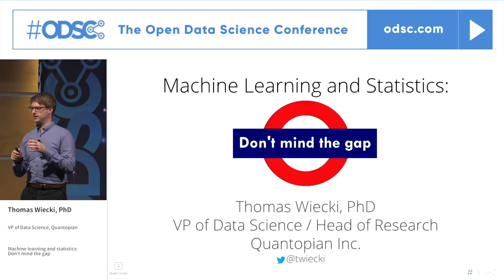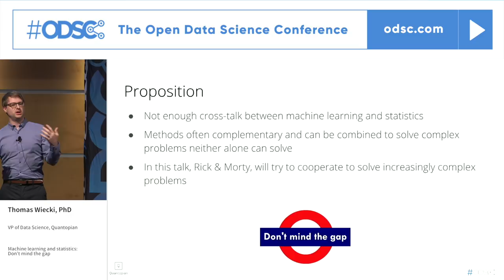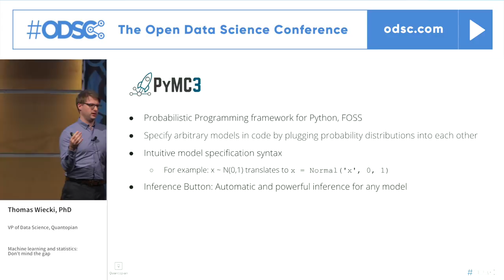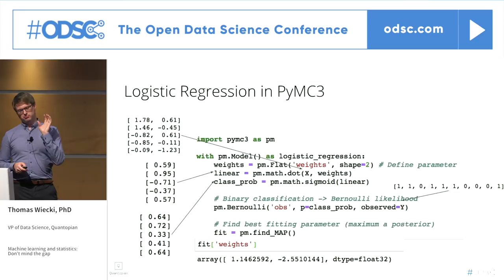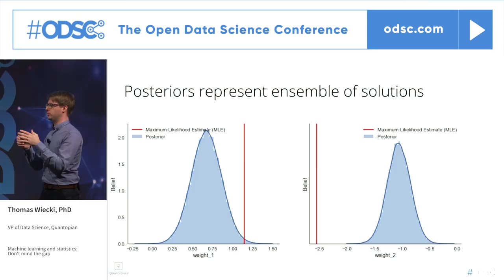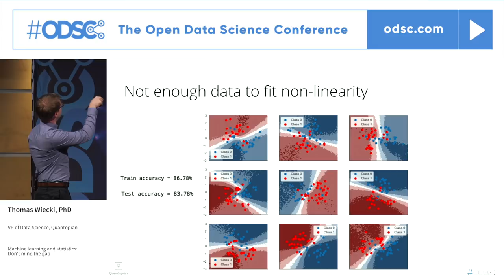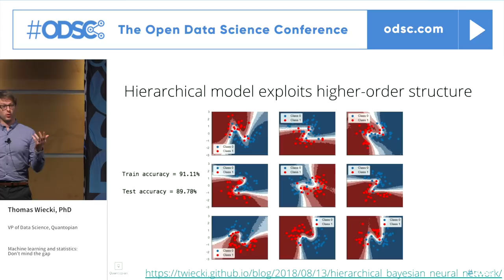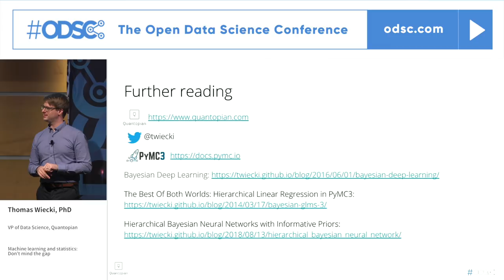Machine Learning and Statistics: Don't Mind the Gap. By Thomas Wiecki at ODSC Europe 2018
This talk was given at ODSC Europe 2018 as the section keynote for finance.

Abstract: What are the differences of machine learning and statistics? Answers to this question vary as widely as the array of tools employed by the two disciplines. Although both share more similarities than differences, their cultures and roots as well as the language they use are quite different. More recently, however, we can see a healthy cross-pollination where each field starts to adapt ideas of the other. In this talk, we will look at the ideas the two disciplines have developed, identify those that have already crossed the chasm, and those that are still grounded in one of the two fields. Some examples of such concepts are informative priors, neural networks, uncertainty, regularization, and hierarchical models. We will see how we can combine these various ideas to give us a rich toolbox to solve wide-ranging data science problems. For this recombination to be possible, we need a highly versatile and powerful framework. As I will show, probabilistic programming using PyMC3 allows us to perform both, machine learning and statistics, and blend freely between them to take the best ideas for the current problem that’s being solved. Specific examples include hierarchical Bayesian neural networks with informed priors to achieve higher accuracy, and uncertainty around predictions to make better decisions.

Bio: Thomas Wiecki is the VP of Data Science at Quantopian, where he uses probabilistic programming and machine learning to help build the world’s first crowdsourced hedge fund. Among other open source projects, he is involved in the development of PyMC3—a probabilistic programming framework written in Python.